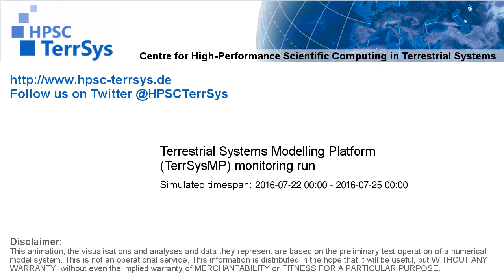TerrSysMP monitoring run 2016-07-22 - runoff - Europe (72h)